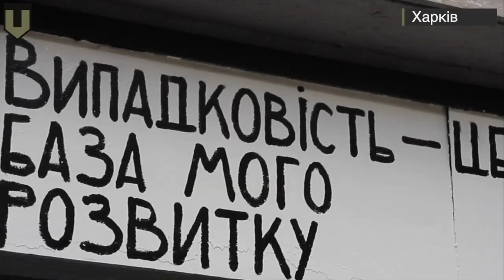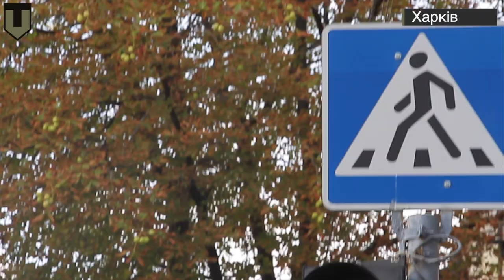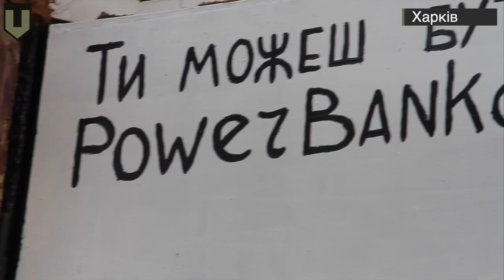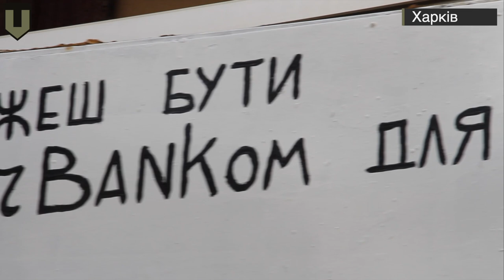Харків сильніший за смерть!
Художник Гамлет Зіньківський - про те як місто чинить опір окупантам.

Джерело: Сили Територіальної Оборони України